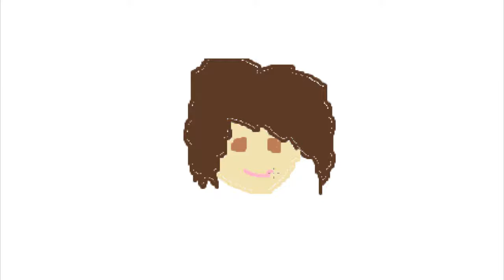A Letter to Valve - Wall Hack: Carnival of Carnage bug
It's probably fixed by now.